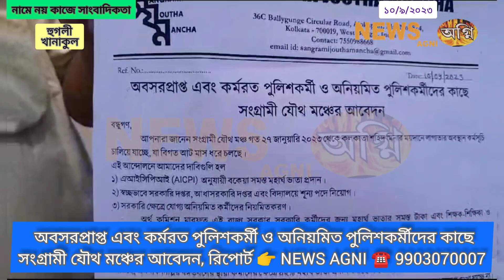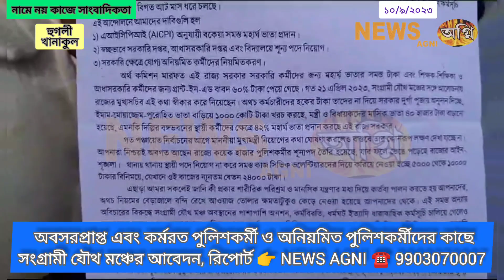অবসরপ্রাপ্ত এবং কর্মরত পুলিশকর্মী ও অনিয়মিত পুলিশকর্মীদের কাছে সংগ্রামী যৌথ মঞ্চের আবেদন, NEWS AGNI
অবসরপ্রাপ্ত এবং কর্মরত পুলিশকর্মী ও অনিয়মিত পুলিশকর্মীদের কাছে সংগ্রামী যৌথ মঞ্চের আবেদন ৩ দাবি নিয়ে ।

আপনাদের কোনো NEWS সংক্রান্ত ভিডিও থাকলে যে কোনো জেলার, আমাদের NEWS AGNI দপ্তরে পাঠান, সঠিক খবর হলে আমরা অফিস থেকে সিদ্ধান্ত নিয়ে টেলিকাস্ট করবো, যে কোনো NEWS হলেই হবে। খবরের সত্যতা থাকা আবশ্যক। প্রয়োজনে ফোন করুন ।

NEWS AGNI চ্যানেলের সঙ্গে যোগাযোগ করার জন্যে জরুরী প্রয়োজনে আমাদের অফিসিয়াল ফোন নাম্বার ☎️ 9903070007 এ ফোন করুন ।

নামে নয় কাজে সাংবাদিকতা
NEWE AGNI